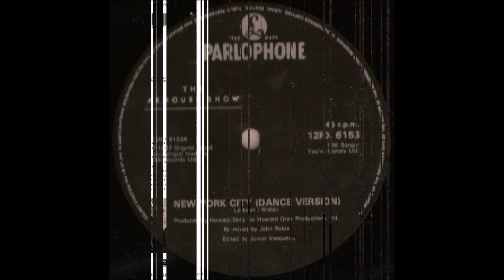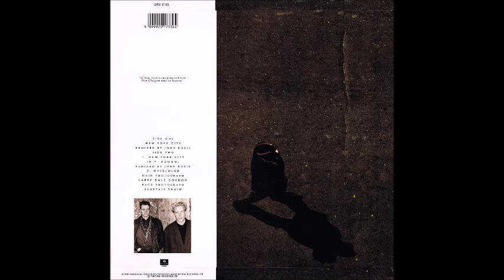THE ARMOURY SHOW - New York City (Dance Mix). 1987